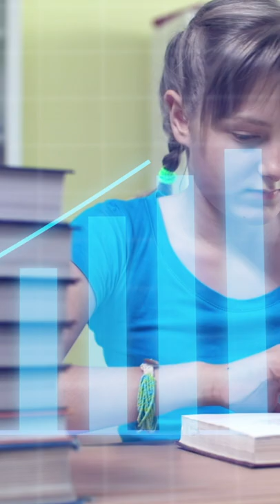Things to do before an exam | Exam preparation | Education